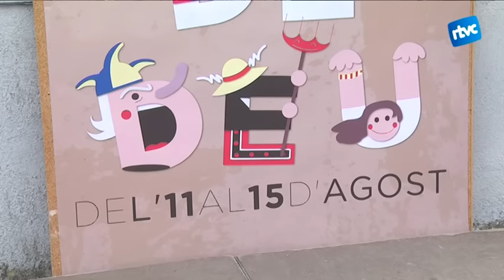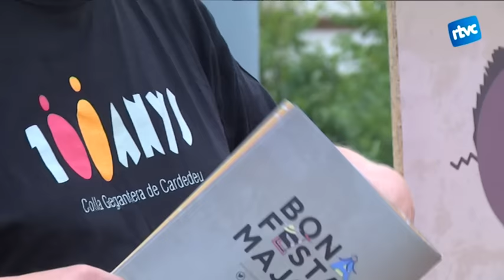Així serà la Festa Major 2016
Amb l'agost arriba la festa major de Cardedeu i ja sabem quin és el cartell i la programació d’aquest any. Entre les novetats, hi destaca un espai per les persones amb mobilitat reduïda tant als Entremesos del 15 com als Petits Entremesos. També el pregó es farà de forma simultània amb llenguatge de signes. Una altra novetat és que durant la festa major s’impulsarà al campanya NO és NO contra les actituds sexistes.